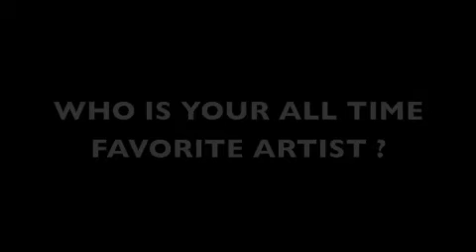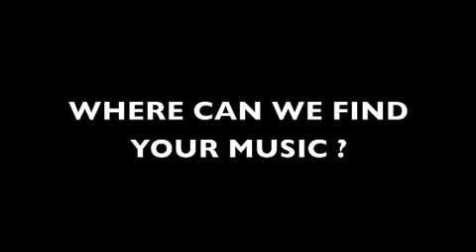INTERVIEW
WHO IS D.C.G ?.